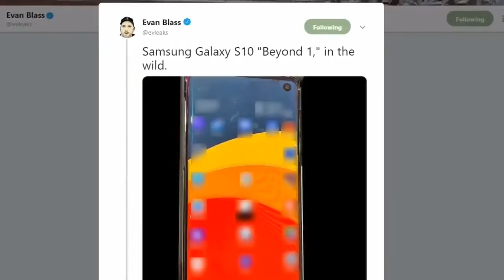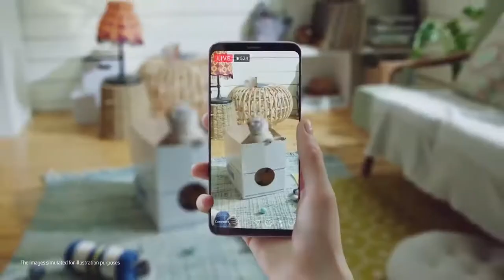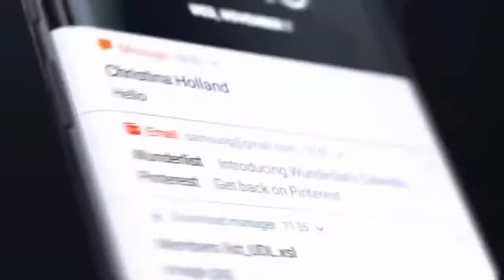Samsung Galaxy S10 Plus Specifications , price and Launch Date -| ek lakh se jada ka hai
Hello dosto aaj ki is video pe main aplogo bataunga ki  Samsung galaxy s10 plus m specifications ke barame pura dekho  bot kush hai |

Hello

Your Quiries - Samsung Galaxy S10 Plus

\\\ \\\|||\\\|||\\\ TRUE INDIAN \\\|||\\\|||/// ///|🔴🔵🔴🔵🔴🔵🔴🔵🔴🔵🔴🔵🔴🔵🔴🔵🔴🔵🔴🔵                                       🔴🔵🔴🔵